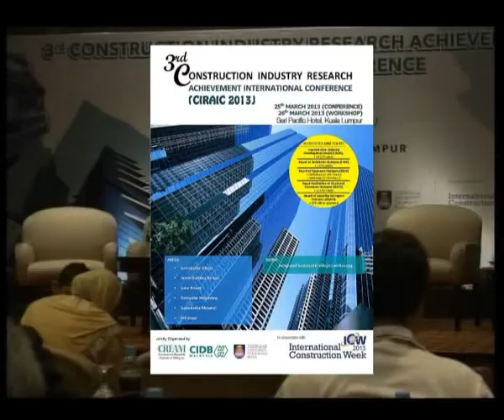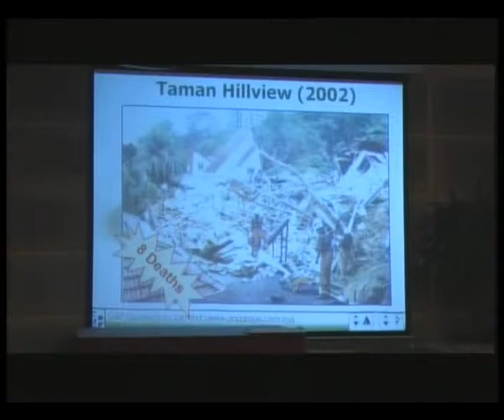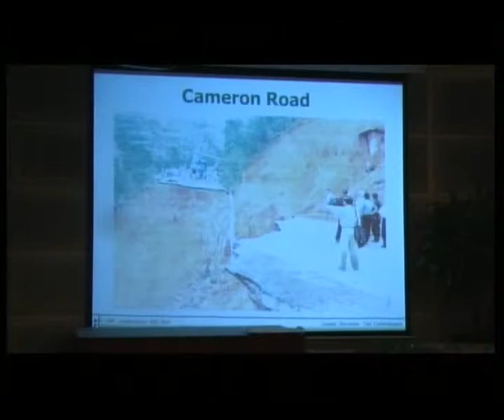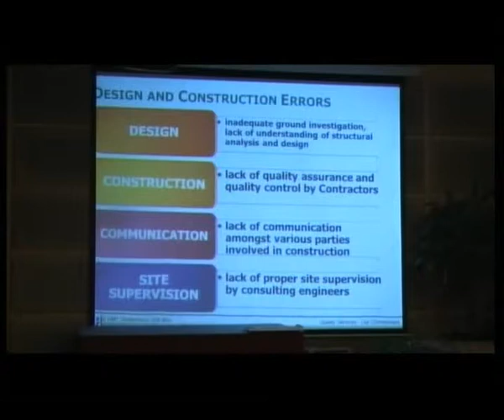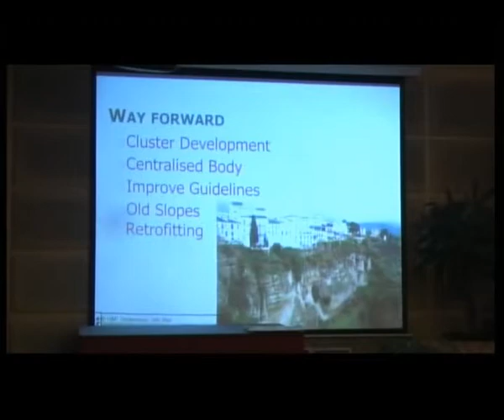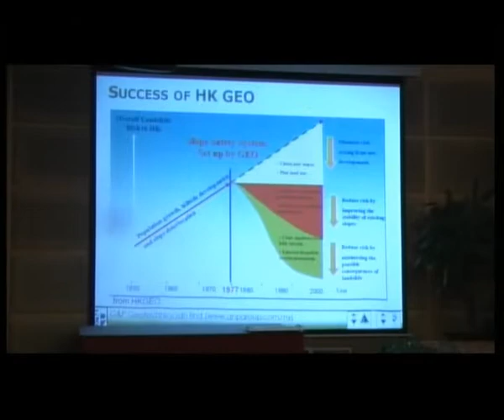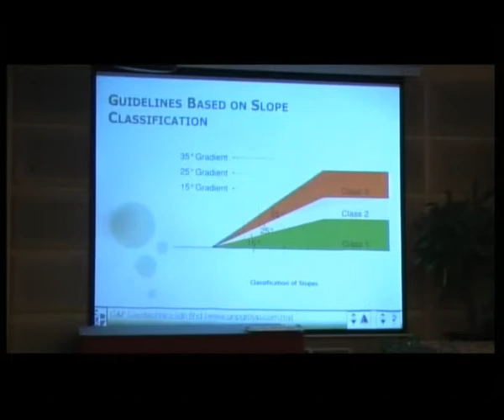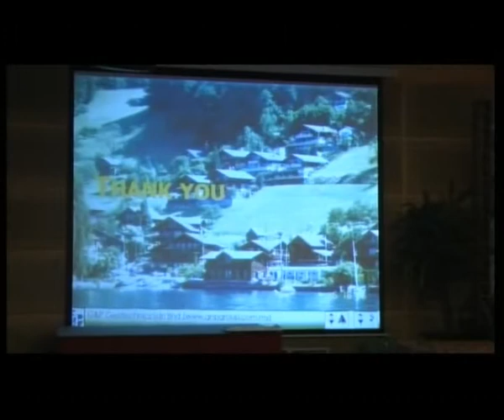Seminar 01 - CIRAIC 2013 - Welcoming Address and Paper 1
1) Welcoming address by Prof. Ir. Dr. Ruslan Hassan
    Member Board of Trustee, CREAM

2)Paper 1: Lessons Learned from Landslides for Sustainable Hillsite Development
By Ir. Prof. Dr. Gue See Sew, G&P Geotechnics Sdn. Bhd.